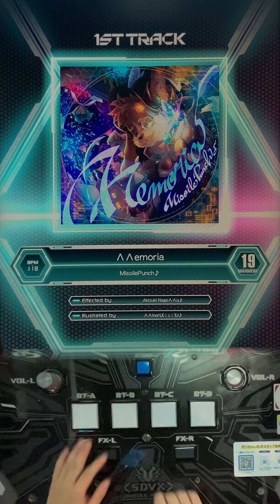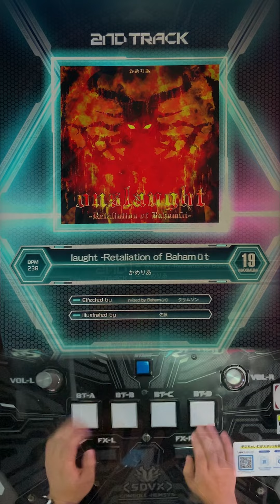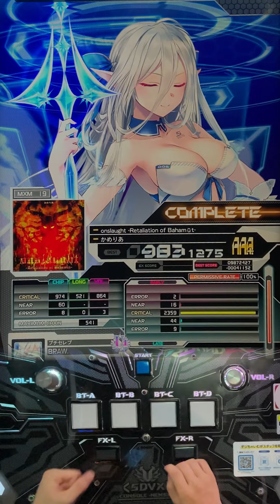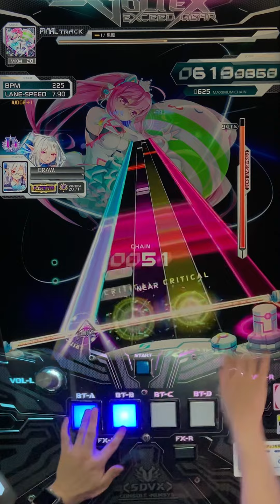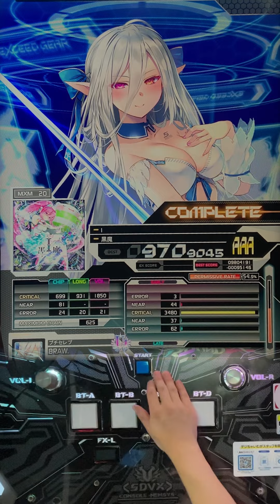【SOUND VOLTEX】SKILL ANALYZER 暴龍天 第1回Aコース ( I回) 180%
Iのつまみ発狂2回目、本人はハイエナしてないつもりでもめっちゃハイエナしてるようにしか見えない...
精進します